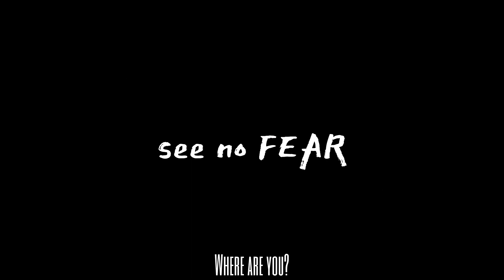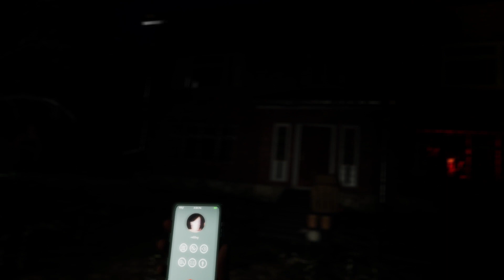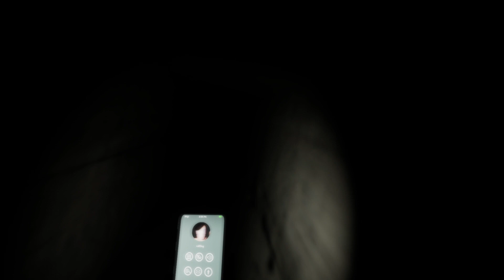IT IS IN THE TREES | Bite Sized Terrors': See No Fear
There is something in the trees out in these woods with me.  What is it though and where is it..?

About The Game:
A Short 10 Min Creepy Experience.
Bite Size Terrors are small experimental horror experiences.
Each with their own unique genres and styles..
In this game you awake after a car crash, Only to find that someone who was in the car with you, Rebecca, has gone missing.  You have to find here!

I do not make content intended for younger audiences.  I cuss, have adult humor, and even drink some of my videos. if a child is watching my content I am not at fault as I have both marked my videos as not intended for children and given you this warning in the description.